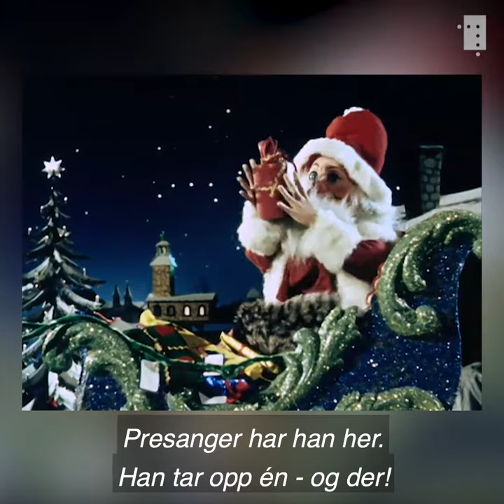«Klokkeklang» av Ivo Caprino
Vi håper jula har gitt deg ro og fred. Er du lei av Disney på tv kan kanskje denne Caprino-perlen bidra til variasjon. Litt femtitalls barneoppdragelse får du med på kjøpet.

Sangen vi hører er en norsk versjon av «Jingle Bells» og fremføres av The Monn Keys, en norsk vokalgruppe stiftet i 1948 av Sølvi Wang og Egil Monn-Iversen. The Monn Keys ble mye brukt av Ivo Caprino som vokalgruppe i kort- og reklamefilmer på denne tiden.

Denne filmen var Oslo Kinematografers julehilsen til sitt publikum fra 1956 og noen år fremover.

Takk til Oslo byarkiv og Caprino Filmcenter for rettigheter til å vise filmen.